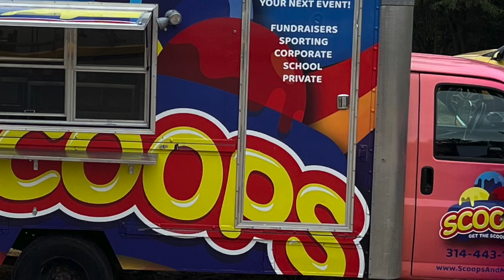3rd Annual Movie Night & Fall Festival Highlight Reel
We love seeing our TGT forever clients!